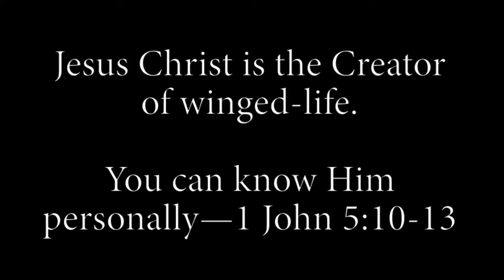Mergansers (American) on the Boise River - HD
By Val Lee—Author of Cliques in the Church, Apostasy in the Church, Queen Esther/Looming Holocaust and Revelation the Explanation—see Amazon.com. All books can be read, without charge, at Val Lee's Weblog—via Google search. Val also writes and submits photos for her birding